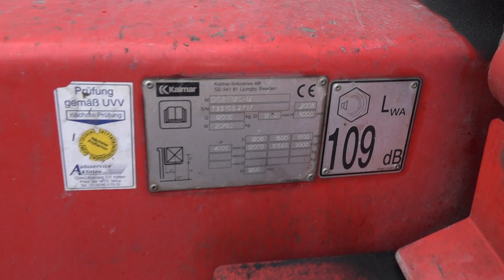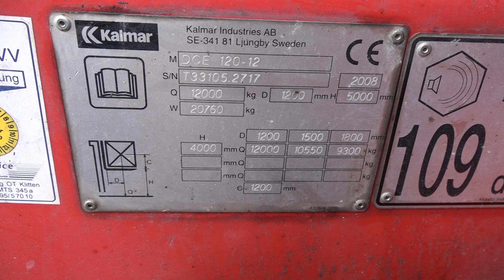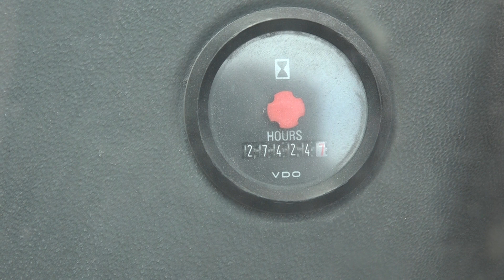D3635 Kalmar DCE120-12 from 2008